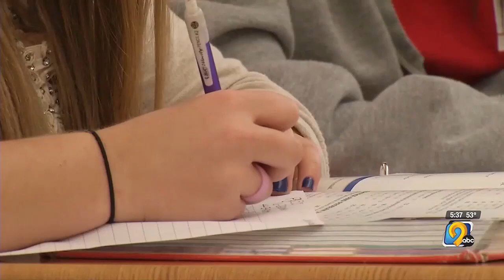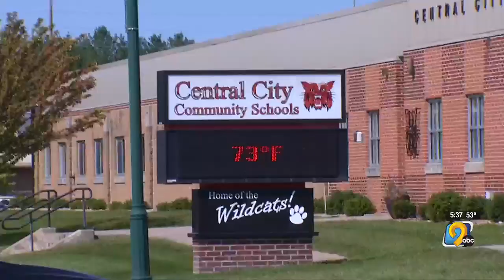Linn County Special Election: Votes for School Funding